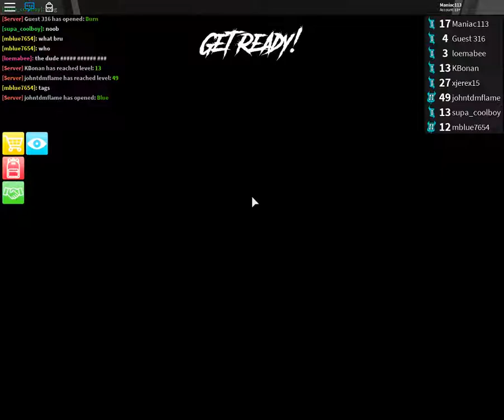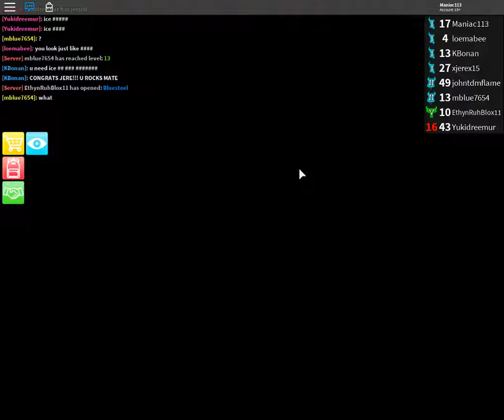Roblox Assassins | THE BEST ASSASSIN EVER?!? Best Bits/Funny Moments!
ROBLOX ASSASSIN!!! My best rounds of a 30 min session cut down to 20 mins of content! LOTS OF TIME SPENT IN EDITING! I hope you like the extra effort!